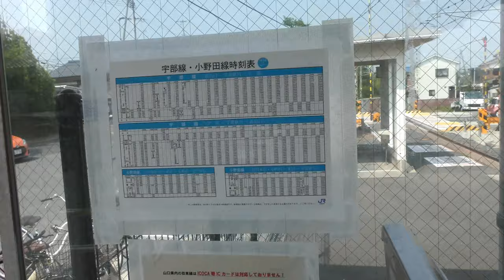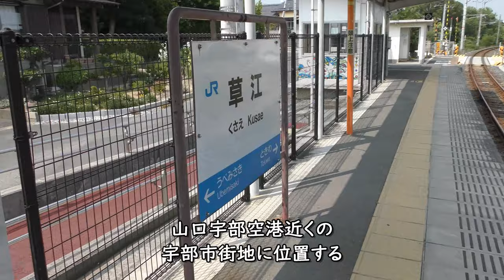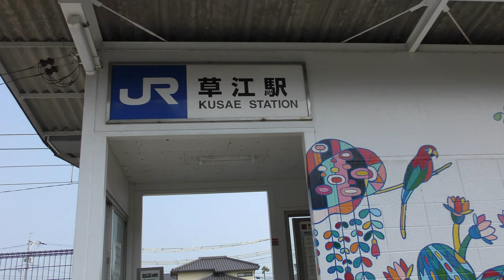草江駅／山口宇部空港～徒歩アクセス駅／JR西日本宇部線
JR西日本宇部線草江駅は山口宇部空港の最寄り駅で、宇部線新山口駅、宇部新川駅からのアクセスが可能で、駅から徒歩7分で空港アクセスが可能です。あまり歩く人はいませんがwww

Everyday Update!

1973年 札幌市生まれのおっさんYoutuber
1994年 JR全線完全乗車
2001年 JGC(JALグローバルクラブ)
2019年 SFC(ANAスーパーフライヤーズ)修行中